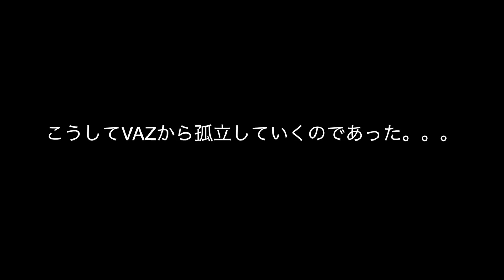妹とコンビニのパスタ全種類食べきるまで大食い！衝撃的な結果になりました。笑